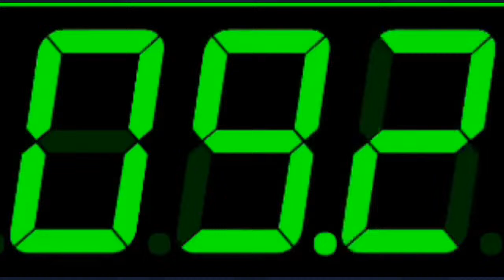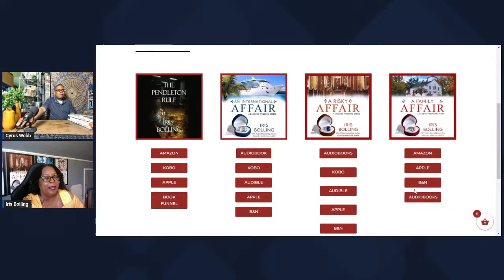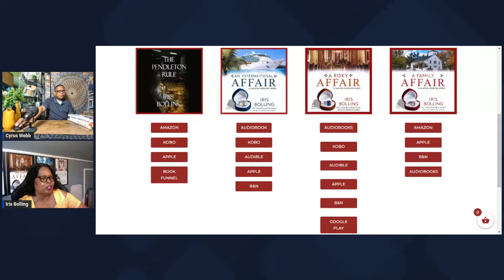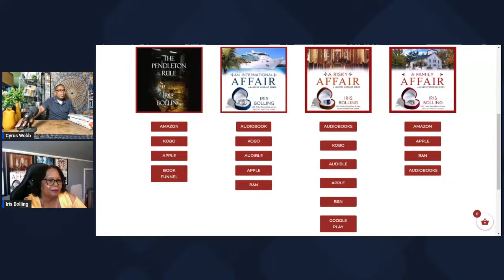Bestselling author Iris Bolling discusses her new audiobook releases on CyrusWebbPresents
Host Cyrus Webb welcomes back bestselling author Iris Bolling to Cyrus Webb Presents to discuss her literary success and the new releases of her audiobooks!